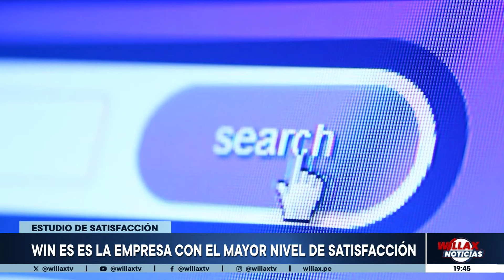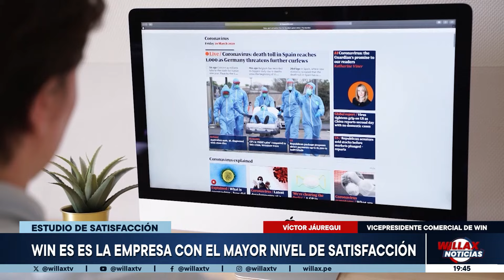Willax Noticias Edición Central - JUL 09 - 3/3 - FRANCIA FINALISTA DE LA EUROCOPA